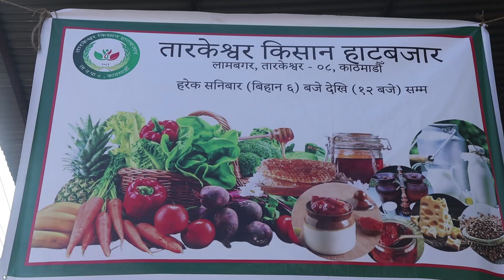तारकेश्वर ८को लामबगरमा तारकेश्वर किसान हाटबजार पहिलो दिन कलाकार मन्त्री देखि सासंद मेयर सम्म।